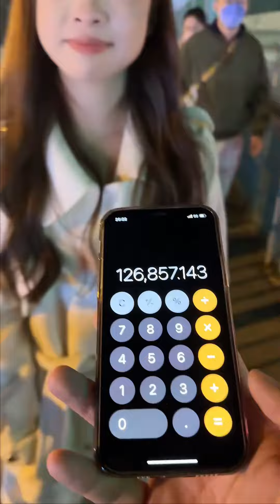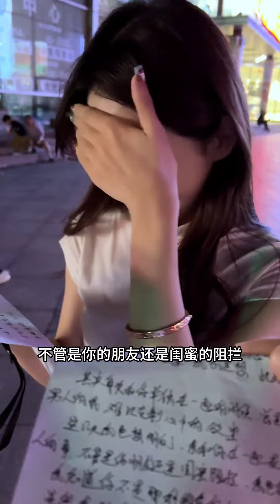和美女老師深夜談心，沒想她這麼會說話，直接把我說到落淚【步汎】